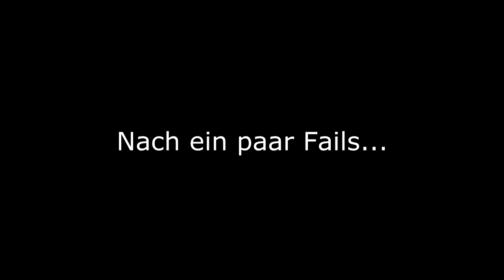Let's Play Deadlight #4 - Extremer Hinderniss-Parkour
Diese. RATTE!